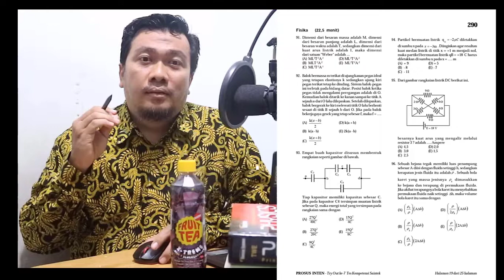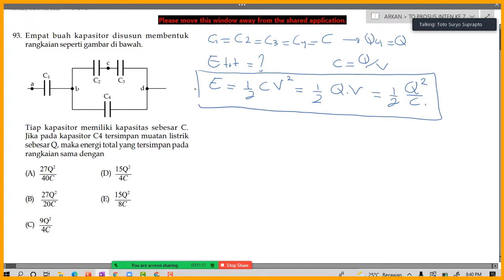NGEBAHAS FISIKA TO KE-7 kd 290 PROSUS INTEN NO.93